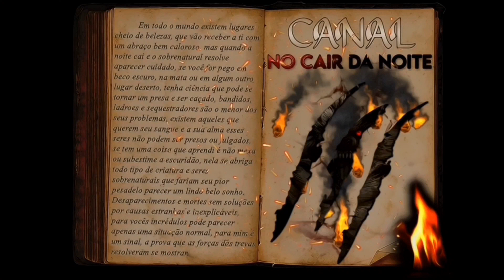O Lobisomem na Fazenda, parte - 2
"O coronel da fazenda tinha grandes problemas com o velho que morava na coliga, aquele velho parecia querer esconder alguma coisa, e todos pensávamos que seu segredo só podia ser algo sombrio, porém no fim iríamos saber de fato quem realmente era o Lobisomem".